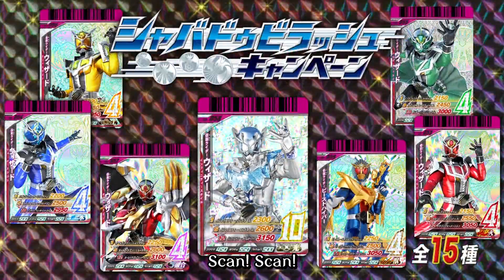2013-05-12 Wizard 35 Japanese Commercial English subbed HD